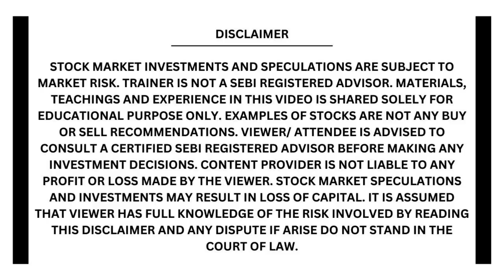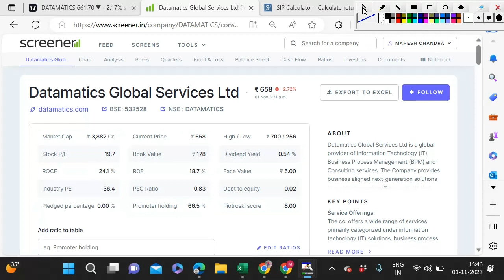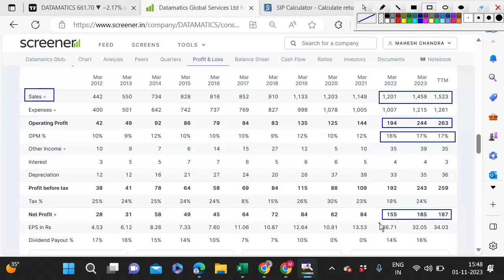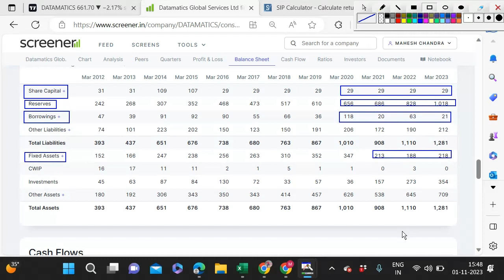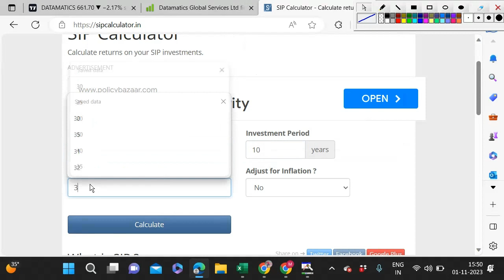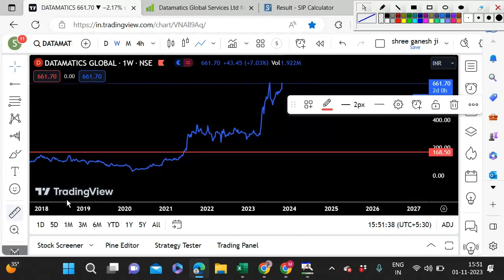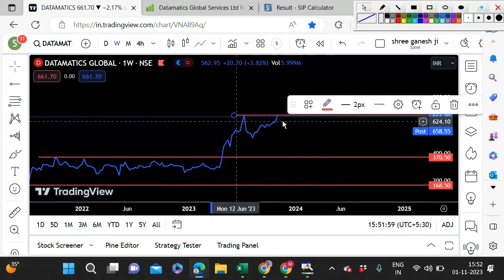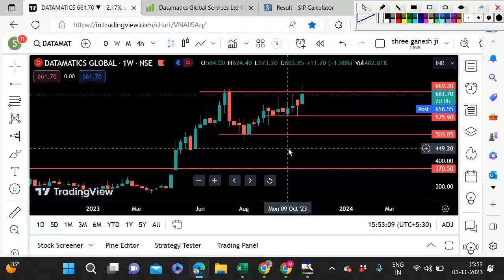Datamatics Global Services Ltd Full Fundamental and Technical Analysis